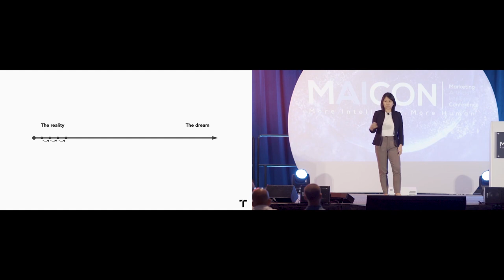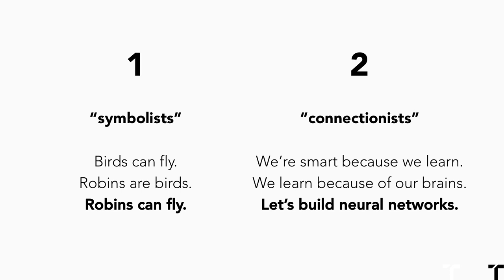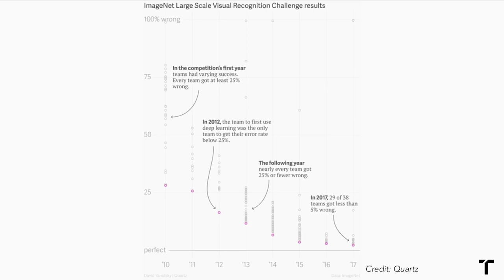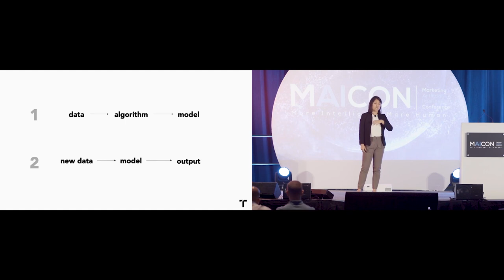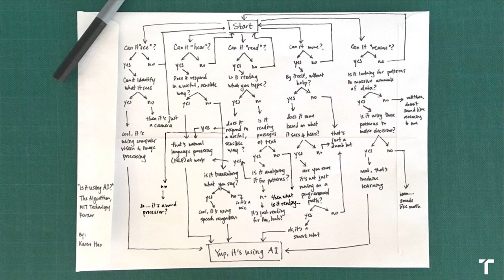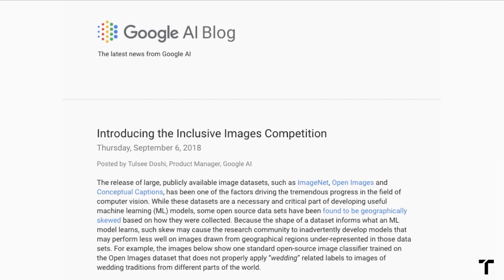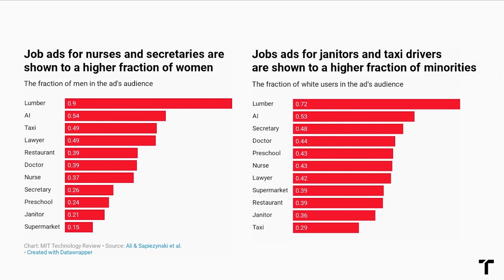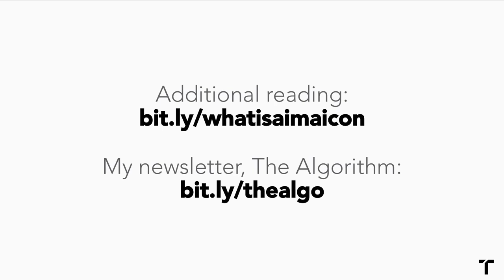What is AI Keynote | Karen Hao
Karen Hao is an award-winning journalist covering artificial intelligence, currently contributing to The Atlantic. Previously, she was a foreign correspondent at The Wall Street Journal focused on AI, China tech & society, and a senior editor at MIT Technology Review, where she wrote about the latest AI research & its social impacts. She was also a fellow with the Harvard Technology and Public Purpose program, the MIT Knight Science Journalism program, and the Pulitzer Center’s AI Accountability network.